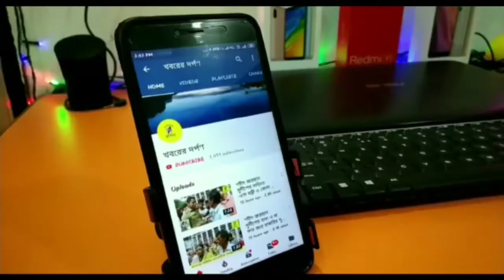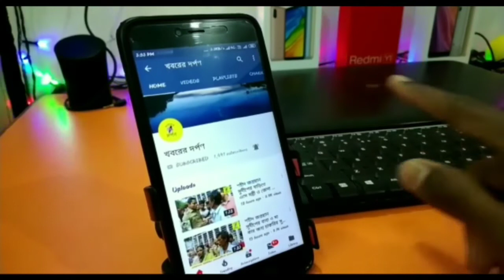রানাঘাট মুখ্য ঠাকঘরে আবির খেললেন জাতীয়তাবাদী ডাক কর্মচারী সংগঠনের কর্মীরা